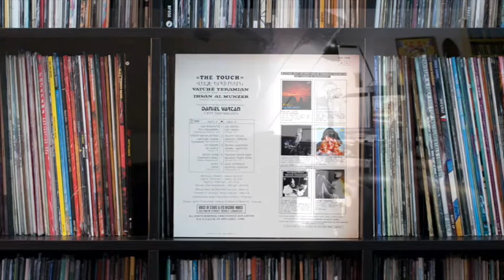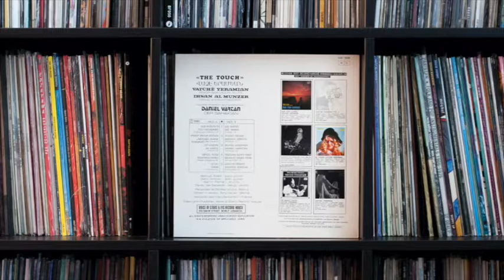Vatche Yeramian & Ihsan Al Munzer - Anouch Karoun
VATCHE YERAMIAN & IHSAN AL MUNZER
From the Album "The Touch"
Armenian Jazz Folk music

Vatche Yeramian - Tenor Sax - Violin - Flute
Ihsan Al Munzer - Piano - Synthesizer
Abboud Saadi - Bass Guitar
Garo Terzian - Electric Guitar

Daniel Der Sahakian - Direction - Production